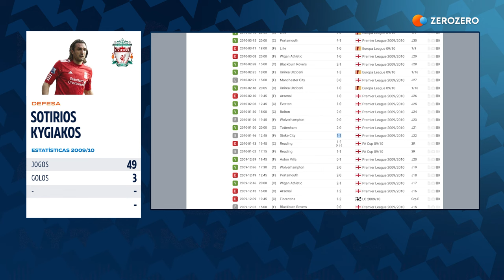T2, Ep. 4 | Kyrgiakos reforça o Liverpool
Rafa Benítez já encontrou o substituto de Sami Hyypia para o eixo da defesa do Liverpool: Sotirios Kyrgiakos está de regresso à elite do futebol europeu, depois do regresso à Grécia.